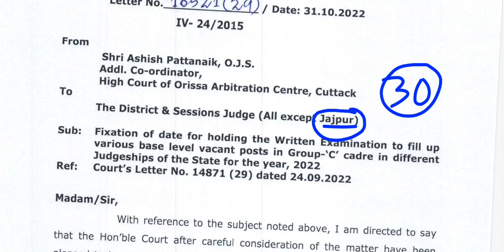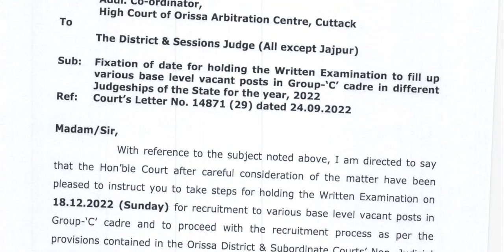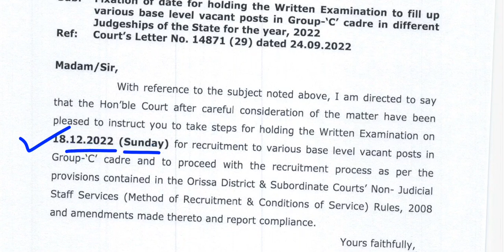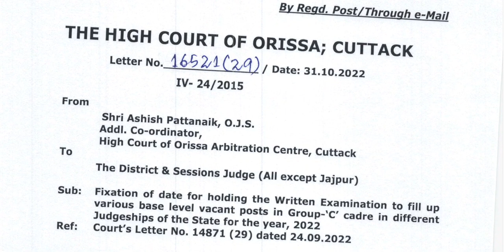District Court Exam Date Declared |18.12.2022 |Parikya ଏହି ଦିନ ହବ|Admit Card Released Date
District court exam date 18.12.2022

District court 29 Odisha except jajpur district

Highcourt Notification for Conducting District court exam

Odisha District court Admit card release date

How to crack district court Exam in Odisha

Group C district court clerk apply to Exam and cutoff all